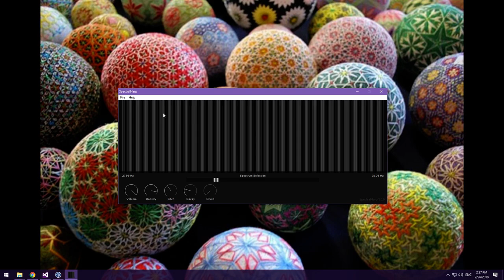SpectralHarp Demo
An audio/visual demo of SpectralHarp, a sound toy for Windows and OSX that is available as an App, VST, VST3, and AU. SpectralHarp presents portions of the sound spectrum as strings that can be strummed to create strange sounds.

Strum the strings by clicking and dragging with the mouse or by controlling the Pluck X and Pluck Y parameters with either MIDI or automation (in a DAW).